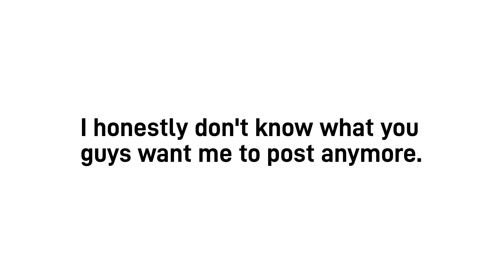I don't know what to post anymore 😕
Pls help and comment your vote in the comment section bellow please 🙏